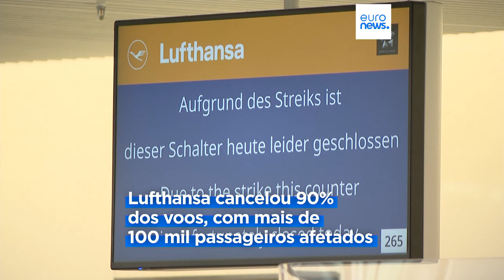Greve na Lufthansa afeta 100 mil passageiros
Paralisação do pessoal de terra deve durar até quarta-feira de manhã, altura em que são retomadas as negociações entre os sindicatos e a administração.